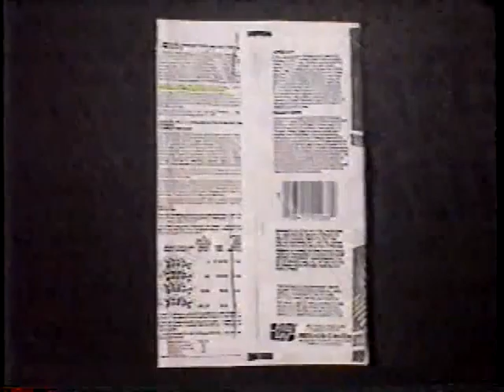Ruffles Frito-Lay Poker Chip contest 1986 news segment. PepsiCo Playing Card Inside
A short news clip about the 1986 Poker Chip contest that Frito-Lay had in their Ruffles potato chips bags